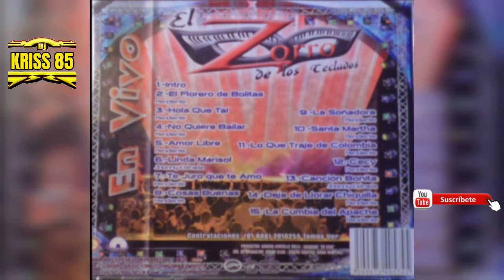CECY. El zorro de los teclados.